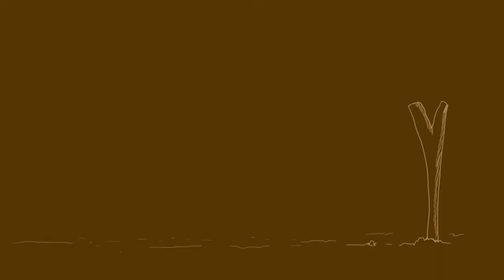LAS CURIOSIDADES DE DON PIJA - GAVILAN PINTO -COMO SE ABRE UN TRANQUERO CRIOLLO VEREDA LA PLATA